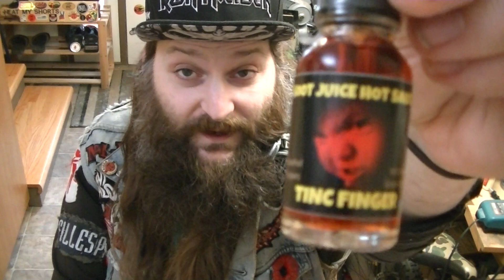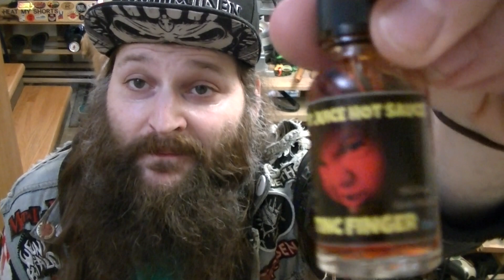Wow! Andy's Tinc Finger made me hiccup and cry!! DEEEECENT!!!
Hey; everybody! Welcome to Heat My Shorts!
Happy Tincture Tuesday! This new "more mild" version of Tinc Finger got me lit right up!! Got some LEGIT hiccups from this one and I was even worried that the product might "re-appear"!!

What a great tincture! Thank you so much; Andy!